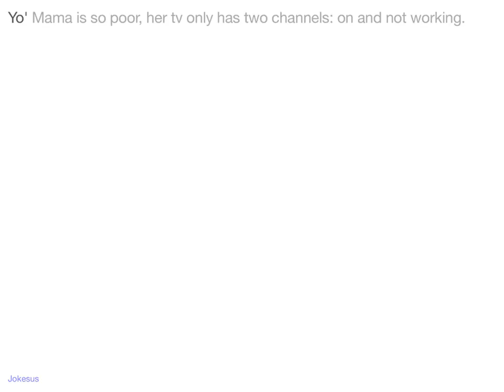Jokes - Yo' Mama is so poor, her tv only has two channels: on and not working.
Joke :
Yo' Mama is so poor, her tv only has two channels: on and not working.